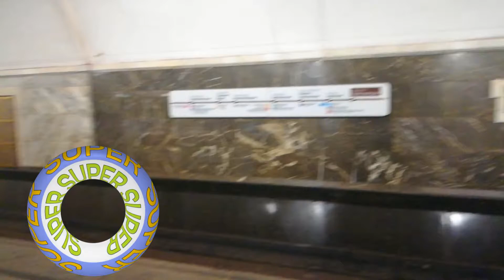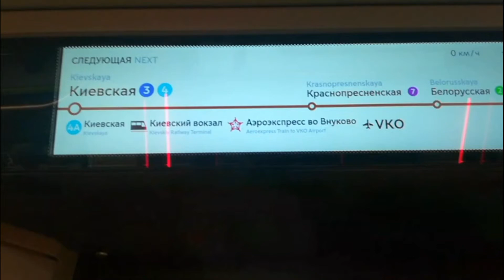Приключения Веры и Алёны (33 серия) Москва, Московский, Тула, театр на Юго-Западе, ZERO, метро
блог Москва